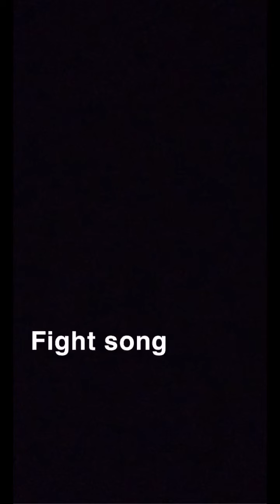Morehead state university tryout 2020-21